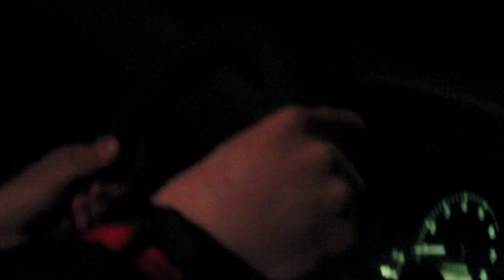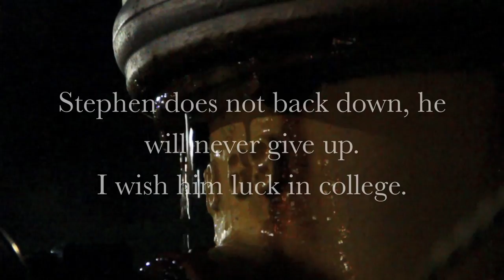STEPHEN KENWORTY LIVING WITH AUTISM KIGGINS PRODUCTIONS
songs in this film snow patrol chasing cars, band of horses the funeral,  some one like you Cover